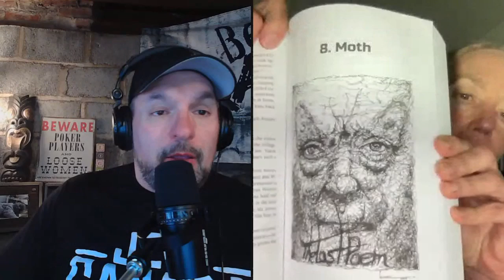Prison conditions for a female doctor in the 80s!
Karen spent 30 years in the prison system as a doctor in an all male prison in Carson City NV. We talk about the good, bad and ugly she dealt with from her time there. And what she did when she retired...well she can tell you all about that! Enjoy.

In the 1980s, the prison system in the western United States underwent significant transformations, marked by a substantial increase in incarceration rates, shifts in sentencing policies, and growing concerns over prison conditions.

Rising Incarceration Rates

Throughout the 1980s, the United States experienced a dramatic rise in incarceration rates, a trend mirrored in western states. This surge was influenced by several factors, including the implementation of mandatory sentencing laws, the "war on drugs," and a general shift towards more punitive criminal justice policies. For instance, between 1980 and 1996, the federal prison population increased by 333%, from 24,363 inmates to 105,544 inmates (

JSTOR
Sentencing Reforms

In response to escalating crime rates and public demand for tougher penalties, many western states enacted sentencing reforms. California, for example, initiated an ambitious and expensive prison construction program to accommodate the growing number of inmates resulting from these policies (

These reforms often led to longer sentences and reduced opportunities for parole, contributing to prison overcrowding.

Prison Conditions and Overcrowding

The rapid increase in the prison population strained existing facilities, leading to overcrowding and deteriorating conditions. By 1980, many prisons were operating at or above capacity, prompting concerns about inmate treatment and human rights (

Bureau of Justice Statistics
Notably, the 1980 New Mexico State Penitentiary riot, one of the most violent in U.S. history, highlighted the dire consequences of overcrowded and understaffed prisons (

National Institute of Corrections
Emergence of Supermax Prisons

In the late 1980s, the rise of supermax (super-maximum security) prisons began, designed to house the most dangerous and disruptive inmates in solitary confinement for extended periods. This trend reflected a shift towards more punitive measures within the prison system (

Oxford Academic
Impact on Minority Communities

The 1980s' incarceration policies disproportionately affected minority communities, particularly African Americans and Hispanics, exacerbating existing social inequalities. This disparity laid the groundwork for future discussions on systemic racism within the criminal justice system (

Vera
In summary, the 1980s were a pivotal decade for the prison system in the western U.S., characterized by increased incarceration rates, stringent sentencing reforms, challenges in prison conditions, and a growing awareness of racial disparities. These developments have had lasting impacts on the criminal justice landscape in the United States.